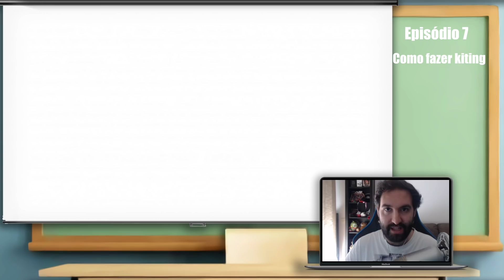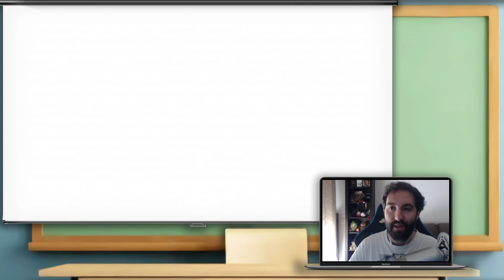Aprende a dar KITE como um PRO | Professor Jajão Episódio 7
Neste episódio exploramos  as maneira mais eficientes de dar kite usando o Atack Move!